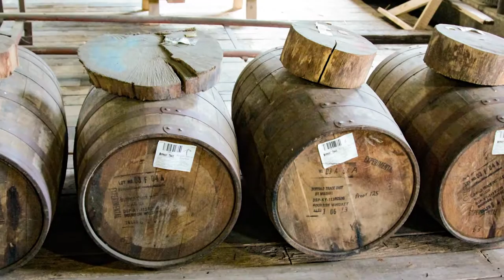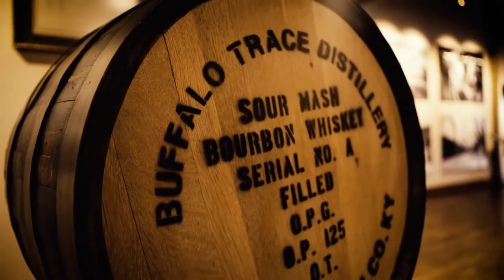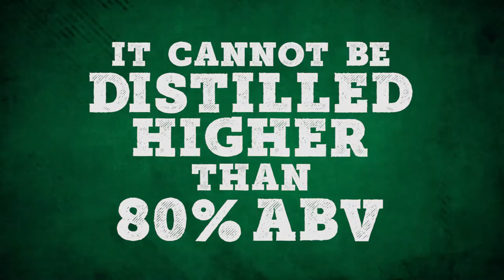Bourbon | Education | Fine Drinks Movement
This video is the complete full episode including all four smaller segments of the Bourbon 4 part FDM education series. The education can be completed online for free

Welcome to the Fine Drinks Movement...where the Boozehound and friends will show you a good time!

MAILING ADDRESS
SouthTrade International
Suite 1501, Level 15, 61 Lavender St,
Milsons Point, NSW 2061